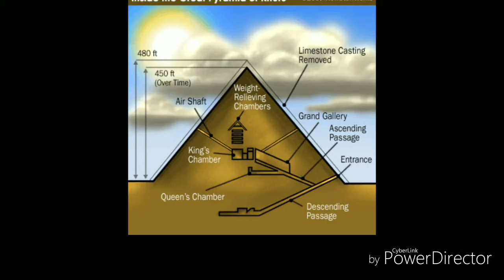Pyramid (Minh Hùng-15av111)